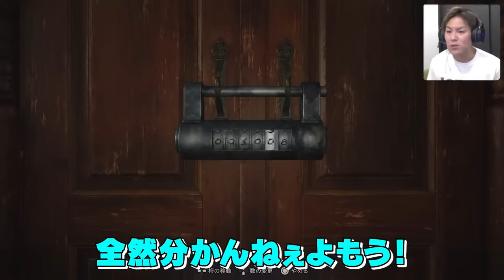EIKO!GO!!バイオハザードヴィレッジ名場面集②（Eiko! Go!! Gameplay Resident evil 8 with ENG sub #2）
Eiko! Go!! Gameplay Resident evil 8 with ENG sub #2
※英語字幕もついてます